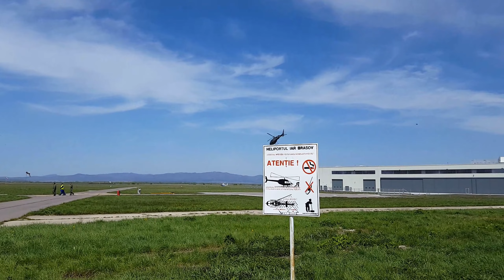Un scurt zbor demonstrativ al unui elicopter Airbus H525M in curtea fabricii IAR Ghimbav